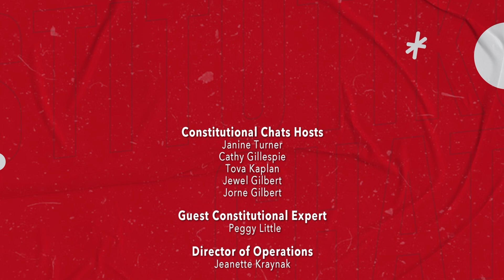Ep. 210 - What Is The SEC? Do “In House” Tribunals Violate the Right To Jury?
Trial by jury and fair court proceedings bound by constitutional restraint are bedrock principles of our federal government.  Imagine being charged with a crime by a federal agency except the agency handles the entire court proceedings with a judge on its payroll.  The Securities and Exchange Commission was created by a 1934 act in response to the Great Depression and Stock Market Crash of 1929.  In 2008, in response to the financial crisis, its powers were significantly expanded through the Dodd Frank Act.  Under that legislation, the SEC was allowed to have in-house court proceedings with administrative law judges it hires.  As such, prosecutorial, judicial, enforcement and punishment power is all held within a singular agency.  A current Supreme Court case, SEC v. Jarkesy, is challenging that power.  Join our all-star student panel and our special guest, Peggy Little, Senior Litigation Counsel with the New Civil Liberties Alliance, as we discuss this case, its ramifications and the caution George Washington gave us when he spoke against unfair quasi-courts.